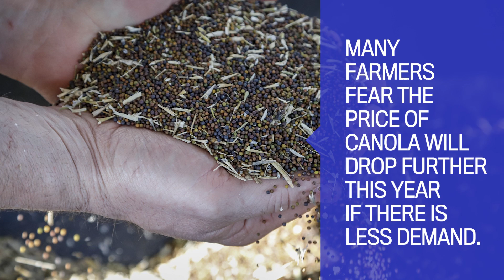Chinese politics have Canadian Canola farmers worried